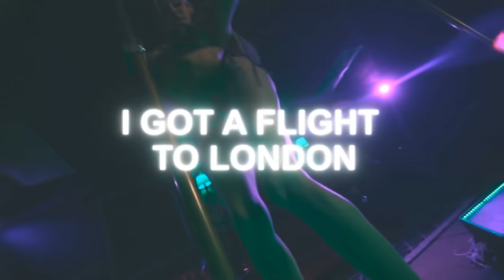Chase Icon - Bad Ass Stripper (Official Lyric Video Starring Brittney Kade)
PROD. BY AYESHA EROTICA
VIDEO EDITED BY @GIRLMATRX
STARRING: BRITTNEY KADE